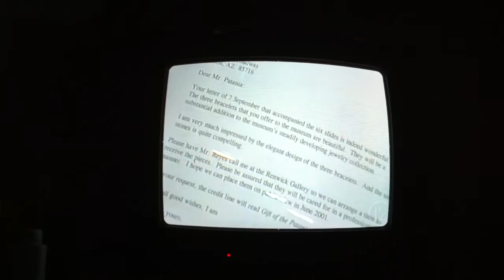Patania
3 generations Tucson jewelsmiths